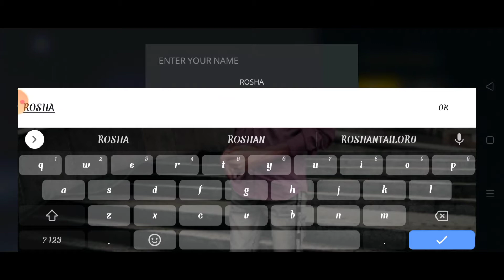Shadow fight 3 gameplay android hindi || shadow fight gameplay in hindi #1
My name is roshan and you watching roshan gamerzz.. 🤩

So guys aaj ke is video me hum khelne waale hai

So i hope aapko pasand aayega 🤩❤️

 1. survivor adventure 👈

2. Jurassic survival island

3. Survival island

4. dude theft wars

5. rope frog ninja hero

6. rope hero voice town

7. gangster new Orleans

This channel is totally about gaming
On this channel i try to make my best
And this channel is for Android gaming
Videos.. 😎
If you interested in gaming you will
be visit here

In the future i making amazing videos
But you have to support me